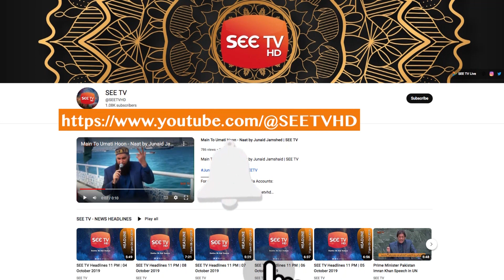CM Punjab Pervaiz Elahi Big Gift | Another Mega Project For Punjab I Big Blow For Shahbaz Sharif